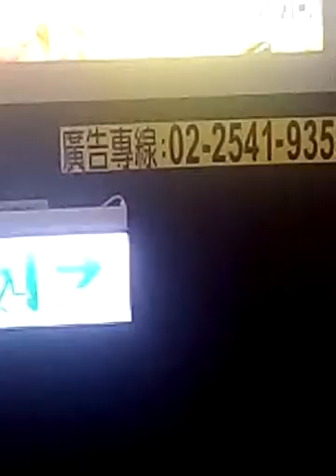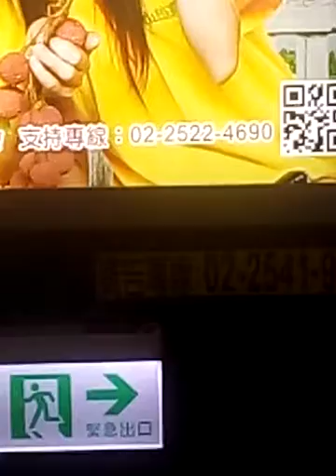Upn-gourmet,-10-3-10-遠東飯店採用新北市海鮮食材